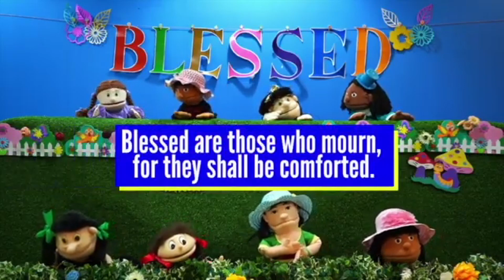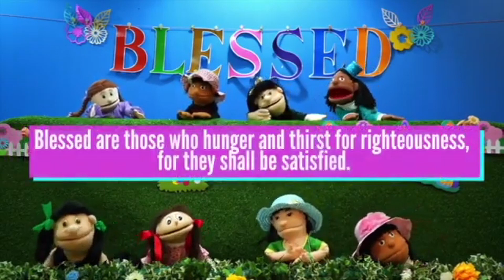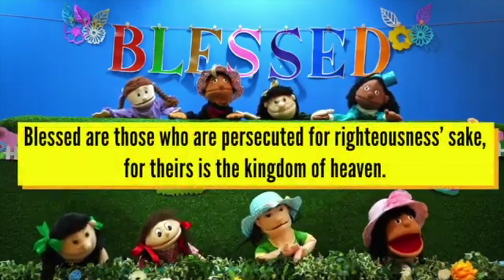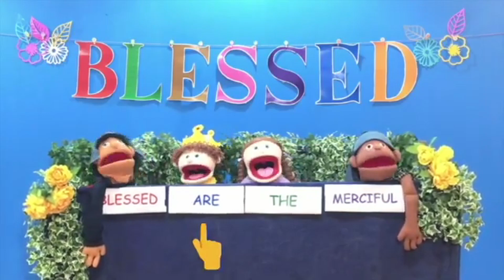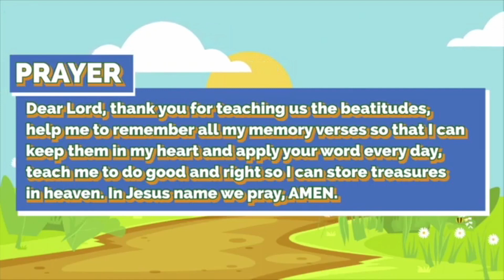Toddzone & Linkzone Online Service // 18 & 19 July 2020